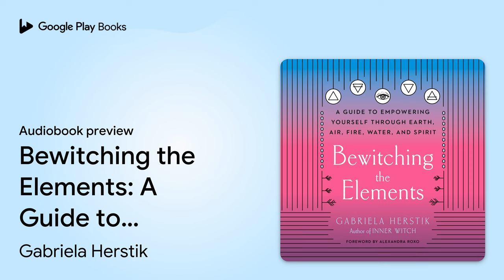Bewitching the Elements: A Guide to Empowering… by Gabriela Herstik · Audiobook preview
Bewitching the Elements: A Guide to Empowering Yourself Through Earth, Air, Fire, Water, and Spirit
Authored by Gabriela Herstik
Narrated by Leslie Howard

BOOK DESCRIPTION

Empower yourself by connecting to the five elements through meditation, breathwork, tarot, crystals, rituals, and journaling

It's the new age of enlightenment, and more and more people are embracing witchcraft and other spiritual practices to tap into their inner strength and resilience, while aligning with something larger than themselves. The tools that Gabriela Herstik offers in Bewitching the Elements will help you connect to the universe and your inner light.

Through earth, learn how to ground and create compassionate boundaries.
Through air, harness the breath, balance the body, and find presence in the moment.
Through fire, embody passion, burning away what no longer serves you, and learn to constructively work with anger.
Through water, explore your emotional depths and come back to the heart.
Through spirit, connect to your own sense of power, embracing all of the lessons of the elements.

Committing to a path that serves our authentic selves is a radical act. When we do this work alongside nature, by turning to the elements, we find a map back to our intuitive and energetic wisdom.

*Includes a PDF containing illustrations of Tarot spreads, a quiz for learning your current elemental makeup, and useful charts from the book.

Gabriela Herstik is the author of Inner Witch, Bewitching the Elements, and Embody Your Magick, and has written for outlets such as VOGUE International, Glamour, i-D, Cosmopolitan, and NYLON. She is based in Los Angeles, and is devoted to the Goddess of Love.

AUDIOBOOK DETAILS

Language: English
Publisher: Penguin Random House Audio
Published on: April 14, 2020
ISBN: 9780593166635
Duration: 11 hr, 38 min
Genres: Body, Mind & Spirit / Magick Studies, Body, Mind & Spirit / Witchcraft, Self-Help / Personal Growth / General